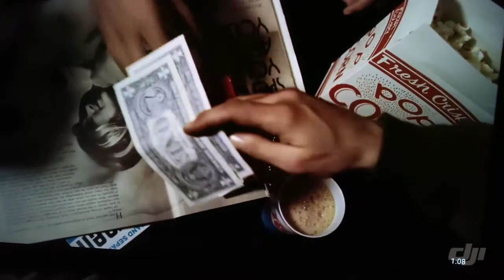コカ・コーラ社からエナジーコーラ出たので飲み比べた。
余ったコーラは炭酸を抜いて、おじやと一緒に試合の前に飲みます。
カフェイン飲み過ぎて死ぬ人もいるのでご注意を。